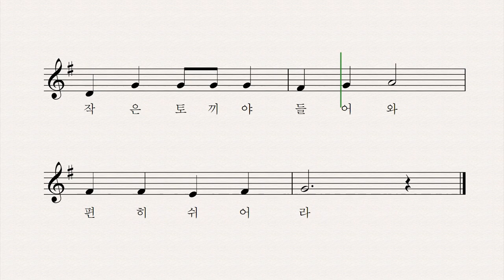숲 속 작은 집 - 외국 곡 이성은 노래